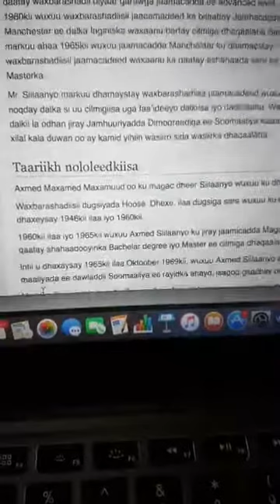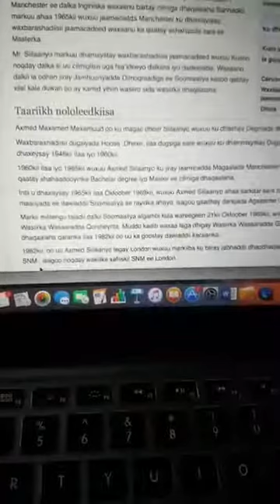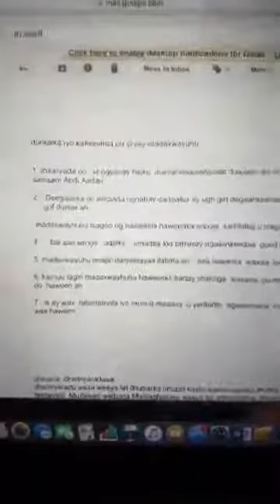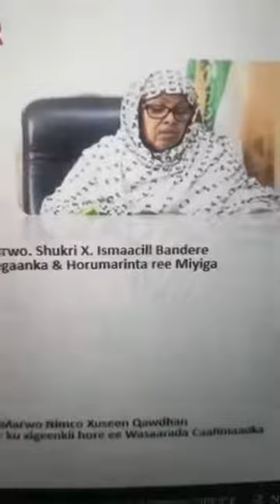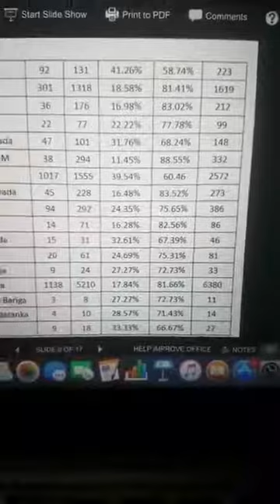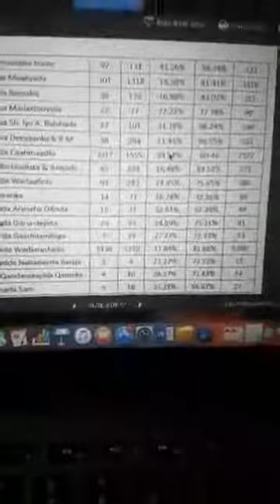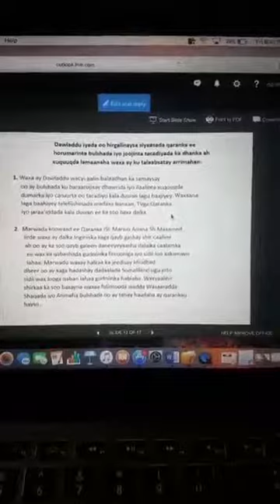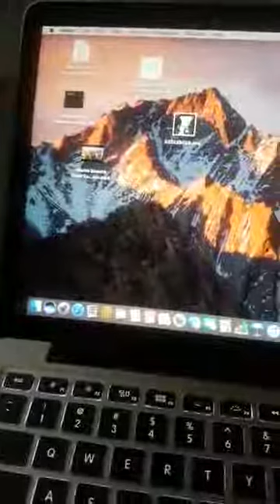WAR DEG DEG AH AYAAN XAAJI OO AMAAN KALA DUL DHACDAY MW SIILAANYO MAXAAD MUWAADIN KU XASUUSTAA SIILA